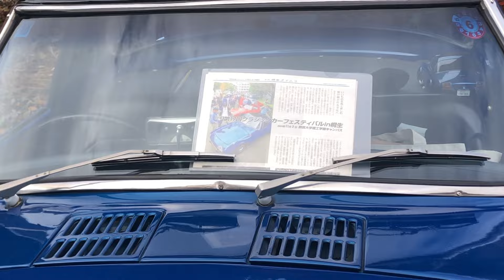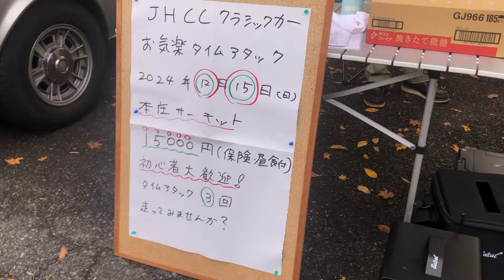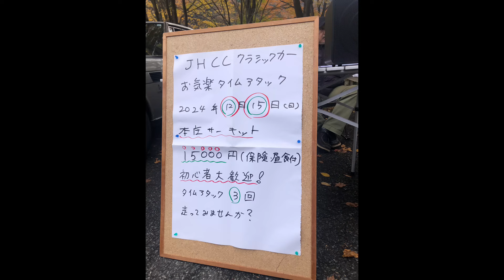草木ダムサンデークラッシック(JHCCさん公認)2024/11/17 来月のタイムアタック告知もね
今日はダムサンデークラッシック天候も良くて沢山の方々が。今回も見た事がないレアなお車が。。。そして来月15日は本庄サーキットで、JHCCクラッシックカーお気楽タイムアタック。参加したい方は
( ◠‿◠ ) お食事しながらお車談義などもね。尚、日曜日と月曜日は定休日となってます。お電話番号や営業時間については検索してくださいね。